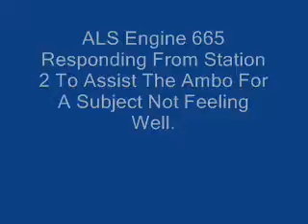Engine Response To Assist The Ambo. ALS Engine.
Late Night Response From The Station 2, ALS Engine 665 "Night Shift" on An Ambulance Call.